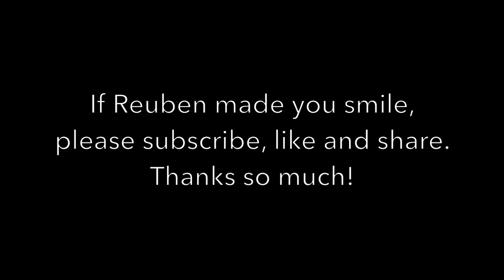Reuben the Bulldog: It's Almost Time...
It's August and time is flying so I think we better get to work on Reuben's 2020 charity calendar.  If we can just get Mr.Wonderful to stop raising a ruckus and help out a little bit, we just might get it done.